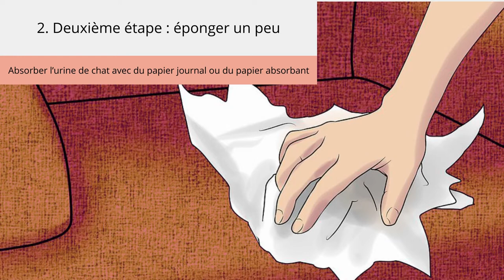Comment enlever l’odeur d’urine de chat ? [TUTO EFFICACE]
➡➡ Le Meilleur Produit du marché : le CSI

00:00 - Comment enlever l'odeur d'urine de chat (intro)
00:08 - Etape 1 : trouver l'emplacement où se trouve l'odeur
00:17 - Etape 2 : éponger l'urine avec du papier absorbant Sopalin
00:28 - Etape 3 : utiliser un spray désodorisant
00:38 - Etape 4 : meilleur spray anti-odeur CSI
00:49 - Etape 5 : couvrir et laisser sécher

Avoir des animaux de compagnie peut être une expérience enrichissante pour les gens de tous âges et de toutes horizons, mais s’en occuper et nettoyer après eux peut susciter de nombreuses préoccupations et questions.

Animaux domestiques les plus courants, les chiens et les chats peuvent avoir la fâcheuse habitude d’uriner sur les canapés, les fauteuils, les lits et les meubles rembourrés que vous pouvez avoir.

C’est plus fréquent lorsque les animaux sont plus jeunes et qu’ils n’ont pas reçu une éducation complète (tout comme l’on peut dresser un chien, il est aussi possible de dresser son chat) pour sortir ou utiliser le bac à litière. Cependant, si votre animal urine dans des endroits inappropriés, cela peut être un signe de maladie, et une visite chez le vétérinaire serait nécessaire.

En attendant, il est important de nettoyer et d’éliminer l’urine de votre animal de compagnie et son odeur afin d’éviter que d’autres accidents ne se reproduisent à l’avenir.

Pourquoi l'urine de chat sent-elle si fort ?!
Le redoutable bac à litière. Vous aimez votre chat, mais vous n'aimez pas tellement nettoyer la litière, et puis vous rentrez un jour à la maison et l'odeur d'urine de chat vous frappe en plein visage. Ou bien vous êtes un scoop religieux, mais quelque part, d'une manière ou d'une autre, votre chat a décidé de faire pipi en dehors de la boîte, et vous êtes toujours assailli par l'odeur d'ammoniaque lorsque vous passez la porte.

En fait, l'urine de chat ne sent pas nécessairement plus mauvais qu'un autre type d'urine, mais contrairement à la plupart des autres types d'urine, l'urine de chat reste un certain temps avant d'être éliminée. L'urine du chat est composée d'urée, d'urobiline urobilinogine, d'acide urique, de sodium, d'autres électrolytes, de créatinine, de phéromones et de bactéries. La première étape de la décomposition de l'urine consiste pour les bactéries à décomposer l'urée (qui est en fait inodore), libérant ainsi de l'ammoniac, d'où la forte odeur d'ammoniac associée à la litière.

Et l'odeur de l'urine de chat ?
Le composant vraiment odorant de l'urine de chat entre dans la catégorie des "phéromones". L'urine des chats mâles, en particulier des mâles "intacts", peut contenir des niveaux élevés de félinine. La féline a initialement une certaine odeur, mais au fur et à mesure qu'elle se décompose, elle devient de plus en plus désagréable. Cela signifie que lorsqu'un chat sauvage marque son territoire, son odeur ne se dissipe pas rapidement, ce qui convient à un chat sauvage mais pas à un propriétaire de chat domestique. Il fait également partie de l'urine du chat, qui n'est pas éliminée par les nettoyants ménagers normaux. Une recherche rapide sur Google vous permettra de trouver une pléthore de nettoyants enzymatiques qui décomposent et neutralisent les composés sulfurés.

Si l'urine de votre chat est très malodorante, cela peut aussi être le symptôme d'un problème médical. Si l'odeur de l'urine de votre chat semble avoir changé, faites-le examiner par votre vétérinaire pour exclure tout problème.

Et pour éviter que la puanteur ne s'installe, faites soigner vos chats mâles, ce qui réduit non seulement la quantité de phéromones dans l'urine, mais aussi la probabilité qu'ils fassent des éclaboussures. Gardez le bac à litière propre et assurez-vous qu'il y a suffisamment de bacs dans la maison pour le nombre de chats que vous avez (un par chat, plus un).

odeur urine de chat
supprimer odeur urine de chat
enlever odeur urine de chat
nettoyer urine de chat
produit urine de chat
mon chat urine partout !
comment retirer odeur pipi chat
comment enlever odeur pipi chat
comment enlever lodeur de pipi de chat
comment enlever lodeur de pipi sur un matelas
comment enlever odeur de pipi sur canape
comment se débarrasser de l'odeur de pipi de chat
supprimer les odeurs durine
supprimer les odeurs d'urine
tuto chat
dressage chat